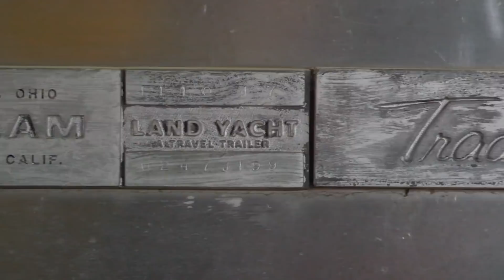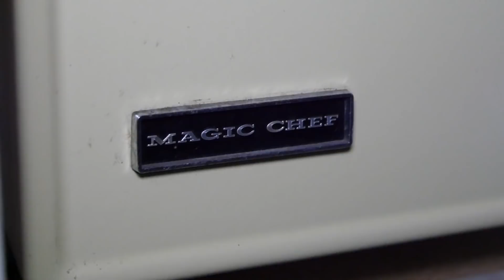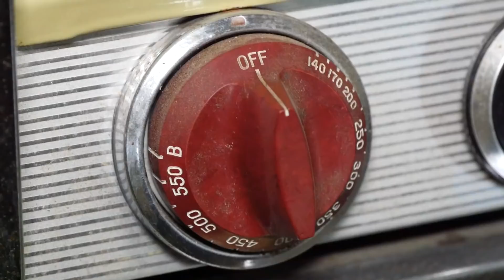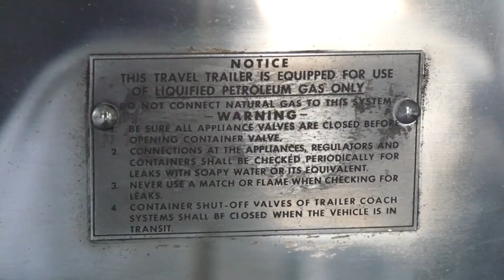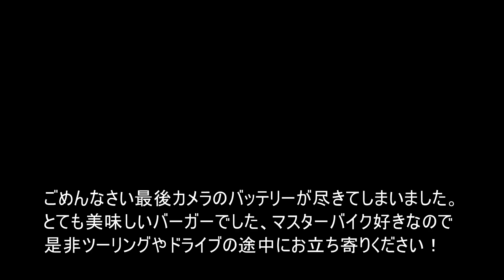軽トラ&エアストリームYou tuber しみちゃんに会いに行く！@43ch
軽トラとエアストリームに無限の可能性を感じた一日でした。
しみちゃんねるさんとは去年オフ会であって、また今度あそぼうと約束してて
今回のコロナウイルス騒動で延期されてました。
3輪で行こうと思ってたけど今回はシムカラリーの修理ができたのでテスト走行がてら
シムカでGOでした。またそのうしみちゃんと遊ぶこともあるでしょう！

ステッカーの販売始めました！

撮影のカメラ
GOPRO Hero7
ルミックス　GH4

好きな動画チャンネル GUNMA-17・まーさんガレージ　くっすんガレージ Grind Hard Plumbing Co　rather B welding